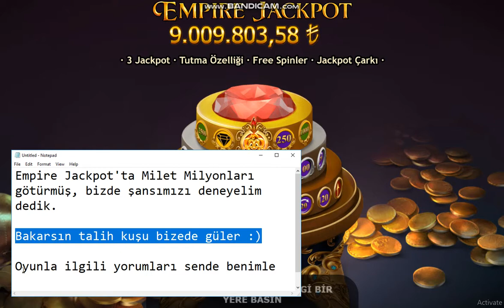Empire Fortune Jackpot'da 10 Milyon TL'yi son anda kaçırdım.